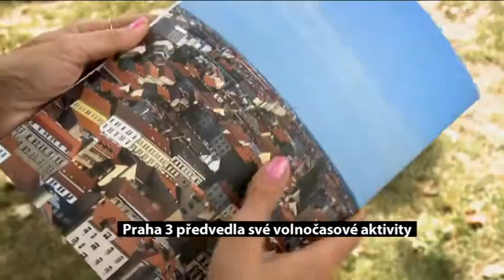Praha 3 předvedla své volnočasové aktivity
V úterý 6. září uspořádala radnice Prahy 3 velmi zajímavou a užitečnou akci zaměřenou na prezentaci aktivit organizací volného času na Praze 3. Druhý ročník tohoto veletrhu volnočasových aktivit pro děti a mládež se uskutečnil na náměstí Jiřího z Poděbrad za účasti radní pro školství MČ Praha 3 Jaroslavy Sukové.